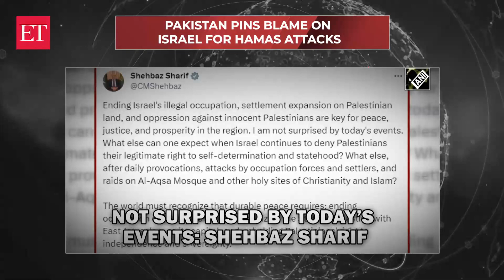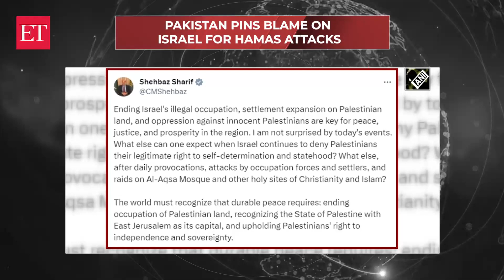War grips Israel, Gaza: Pakistan blames Israel while country suffers from terror attacks by Hamas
A surprise attack on Israel by the Islamist movement Hamas jolted the world on Oct 07. Hamas fired deadly missiles at Israel causing destruction and claiming lives of hundreds of Israelis. Soon after the surprise attack, the Israeli Defence Forces retaliated slamming a barrage of rockets in Gaza Strip. While the world leaders condemned the terror attacks by Hamas, Pakistan pinned blame on Israel. Amid the conflict, Pakistan has advocated for Palestinian's legitimate right to statehood. Former Pak PM Shehbaz Sharif said that he wasn’t surprised by Hamas attacks on Israel. Caretaker Prime Minister of Pakistan Anwaar ul Haq Kakar called for the urgent need to address the Palestine Question. Over 500 people have been killed in Israel, Palestine and Gaza as the conflict escalates. Israel responded with massive air strikes deep inside the coastal enclave, killing scores and wounding hundreds. Earlier, Israel Prime Minister Benjamin Netanyahu vowed vengeance and said that Israel will turn Hamas into “rubble”.